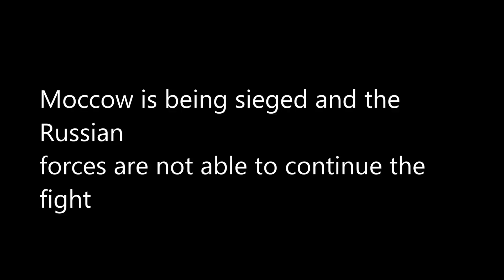A new order ~ An alternative map of the world ~/Trailer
Woah I actually uploaded
Yes I do know there is no intro or outro apparently my movie maker is being an arse again
and yes I know beijing isn't britain's capital that's simply a mistake